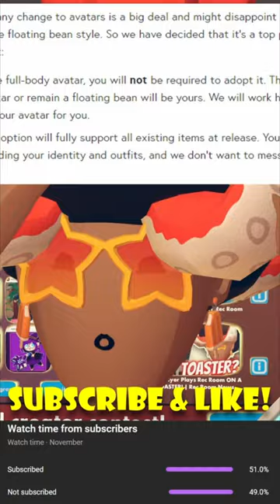Rec Room Full Body Avatars Are Optional! 😳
AS ALWAYS THANKS FOR WATCHIN!